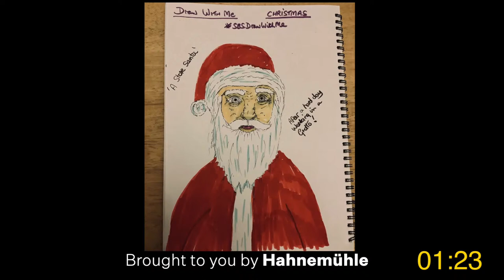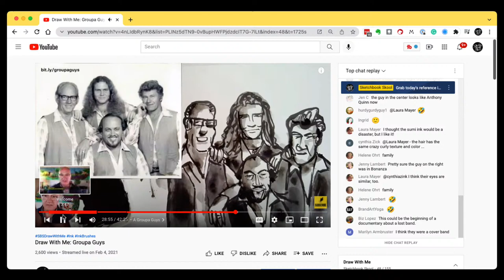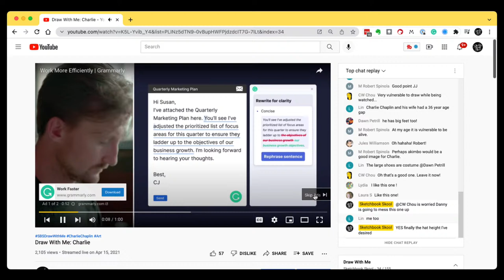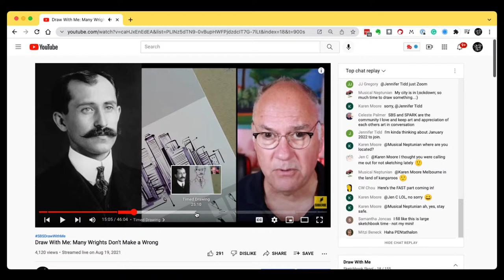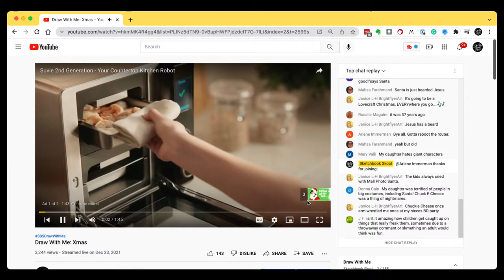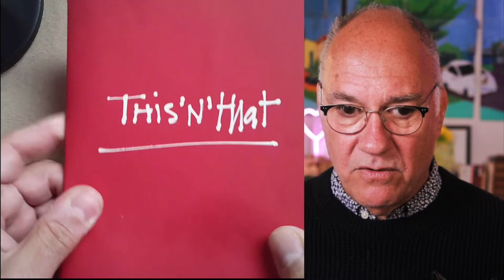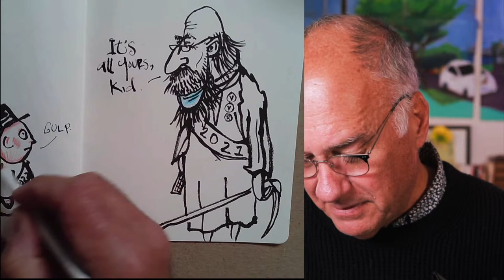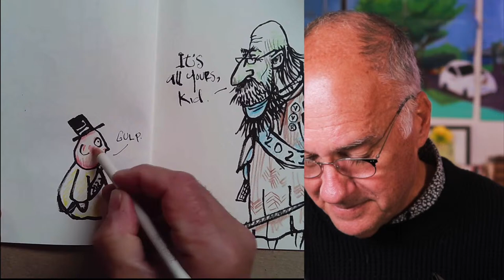Draw With Me: New Years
🔥 LIVE WORKSHOP: Watercolor Pencils with Kate Lagaly will take place Saturday, January 22 at 9am PT.

🎙️ Listen to Season 3 of Art for All, our podcast featuring Danny and John Muir Laws. or wherever you get your podcasts.

0:00 Intro
2:15 Welcome and Announcements
6:32 2021Year in Review
26:20 Drawing the New Year transition
43:17 Conclusion